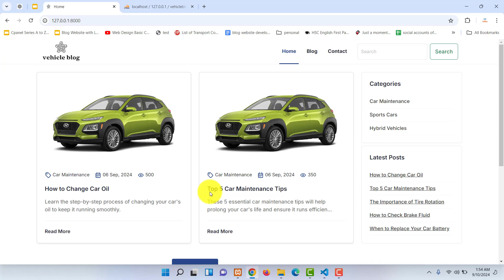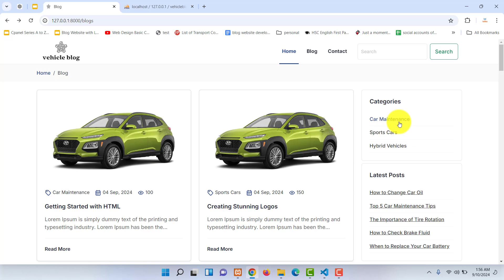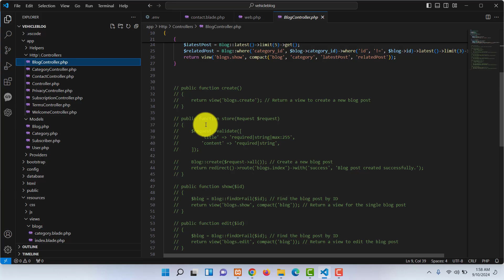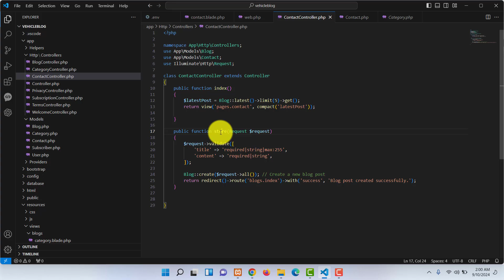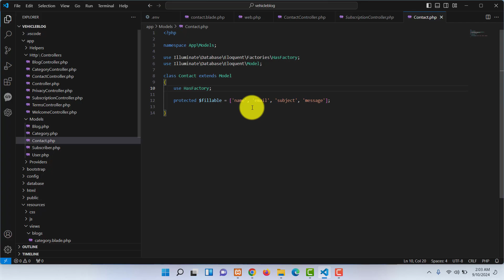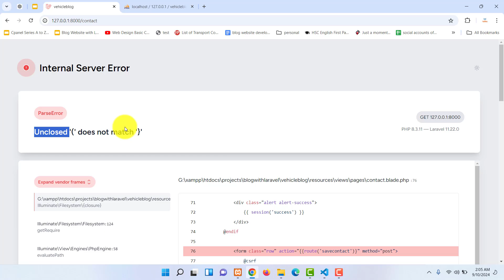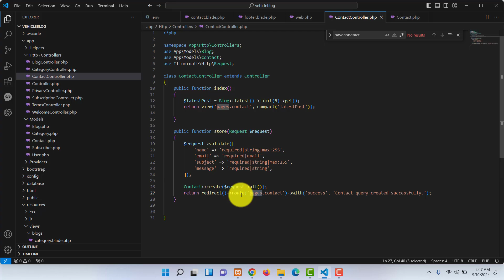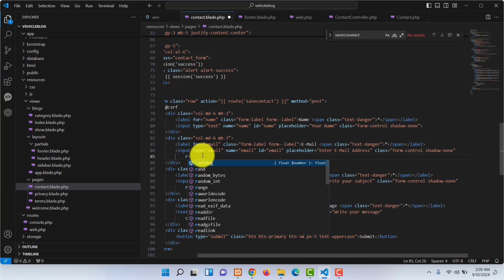Submitting Contact Form with Laravel | Laravel Bangla Tutorial Part-14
In this Laravel Bangla tutorial, I’ll walk you through the process of submitting a contact form using Laravel for a blog website. Learn how to handle form submissions, validate user input, and send notifications effectively. This video is ideal for Bangla-speaking developers looking to implement contact functionality in their Laravel projects. Watch to master the contact form submission process in Laravel!